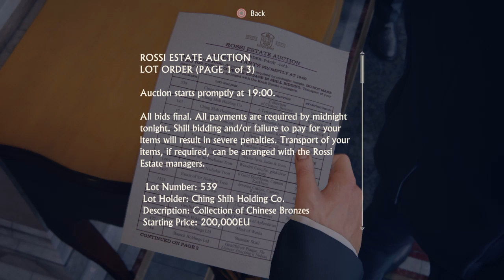Uncharted 4: A Thief’s End Part 4